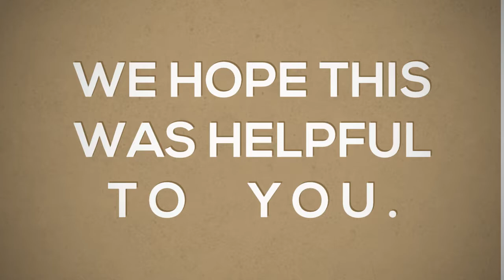TOP 10 SAFE COUNTRIES FOR WOMAN